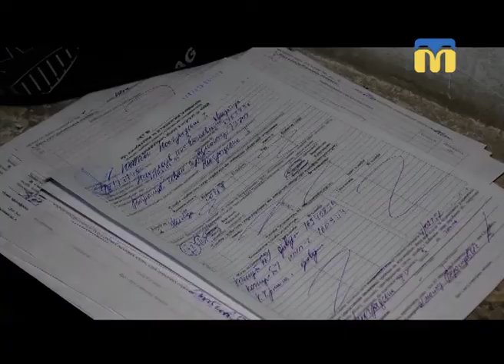08.10.2018. Новини. 08:30